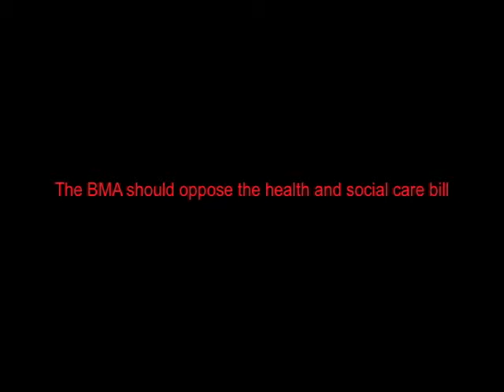Lobby of the BMA 15th March 2011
Today the Special Representative Meeting of the BMA debated whether to support the Health and Social Care Bill 2011. The meeting was lobbied by Keep Our NHS Public, Unite, Defend The Whitington Hospital Campaign, Defend Haringey Health Services, KCL Nurses, Waltham Forest KONP, NHS Direct Action and patient groups. The lobby called for the meeting to reject the Bill in it's entirety.